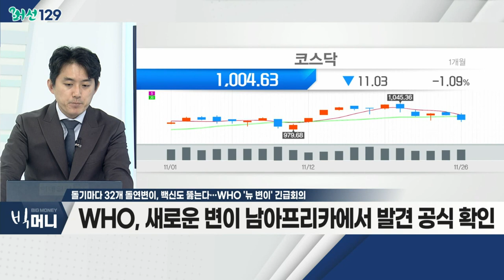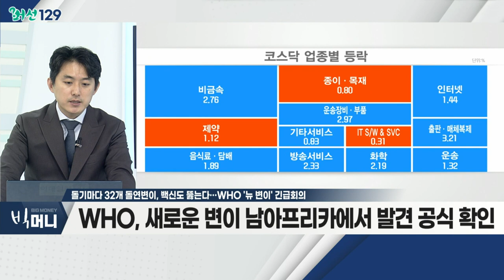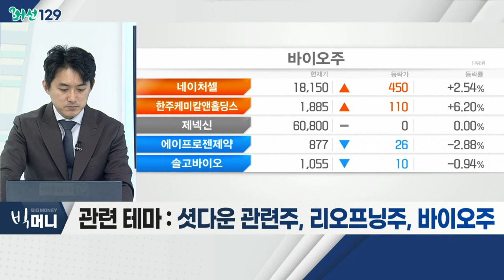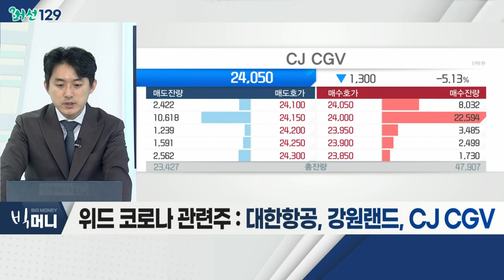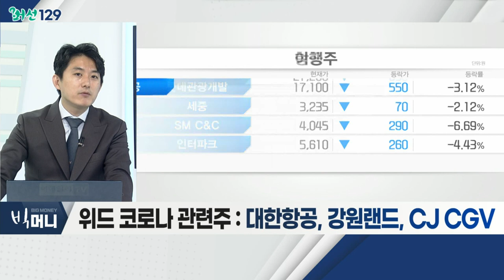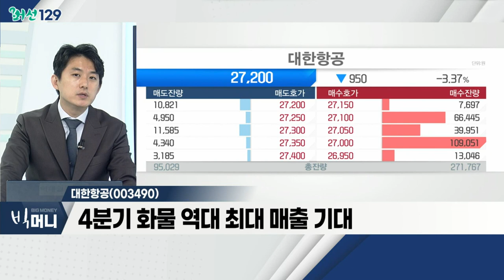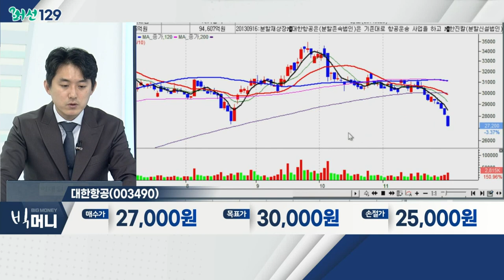대한항공(003490)... 위드 코로나 관련주 / 돌기마다 32개 돌연변이, 백신도 뚫는다… WHO '뉴 변이' 긴급회의_머선129 (20211126)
# 돌기마다 32개 돌연변이, 백신도 뚫는다… WHO '뉴 변이' 긴급회의
- 남아공서 출현, 델타 변이보다 2배 위협적… 항체 내성
- WHO, 새로운 변이 남아프리카에서 발견 공식 확인
- 英ㆍ아프리카 6개국 항공편 금지… 이스라엘도 차단 총력
- 관련 테마: 셧다운 관련주, 리오프닝주, 바이오주

위드_코로나 관련주
- 확진자 증가ㆍ새로운 변이… 주요 증시 투심 약화
- 거리두기 강화 우려감 확산 중
- 새로운 변이 바이러스 영향력 확인 필요
- 델타 변이 확산, 실제 영향 제한적 경험
- 추가 하락 시 기술적 반등 가능성 대비
- 대한항공, 강원랜드, CJ CGV

- 4분기 화물 역대 최대 매출 기대
- 여객 수요 점진적 회복 기대
- 유가 안정적 흐름 유지 전망